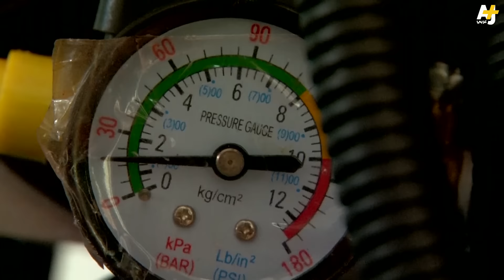تلميذ هندي يبتكر بذلة الرجل الحديدي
تلميذ هندسة هندي يبتكر بذلة روبوت الرجل الحديدي متأثراً بأفلام الخيال العلمي.
البذلة التي تزن 100 كلغ تعمل على البطارية وتصل تكلفتها إلى 750 دولار أمريكي.